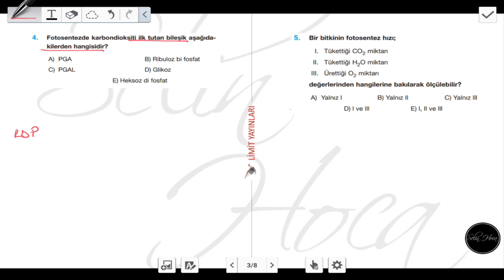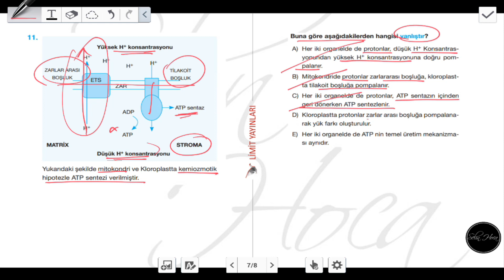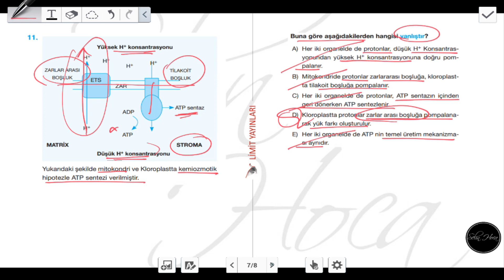47) Limit Yayınları - Fotosentez - Kemosentez - Test #3